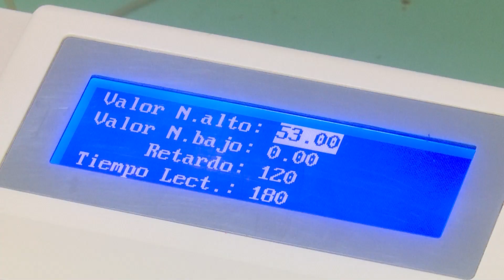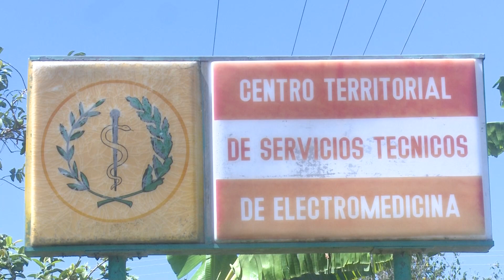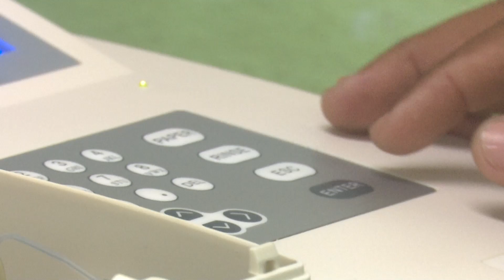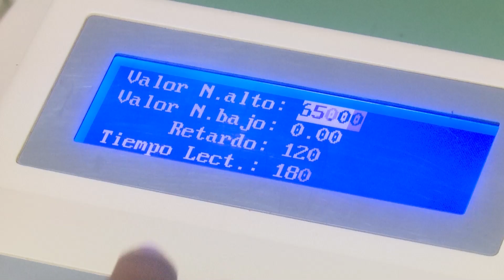Equipo de Electromedicina de Palma Soriano aporta nuevas inventivas a centros de salud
El equipo de Electromédicos de Palma Soriano labora en el aporte de piezas recuperadas e inventivas destinadas a equipos de laboratorio y de la campaña antivectorial.